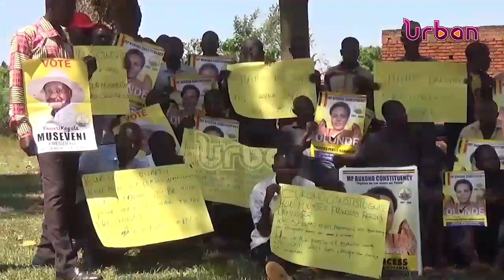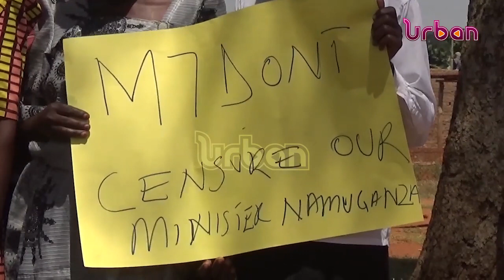Residents protest over Namuganza censure